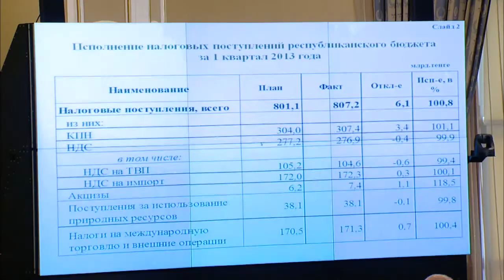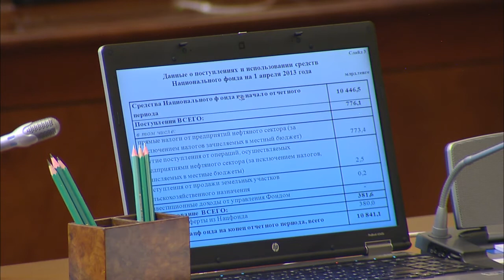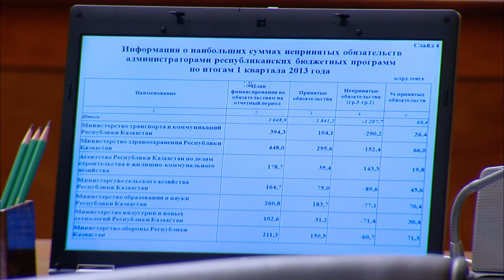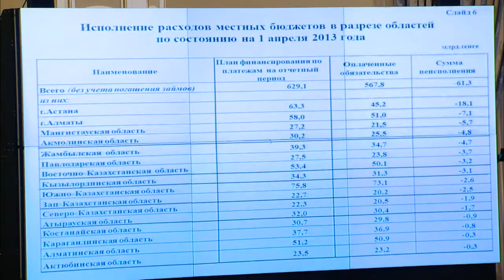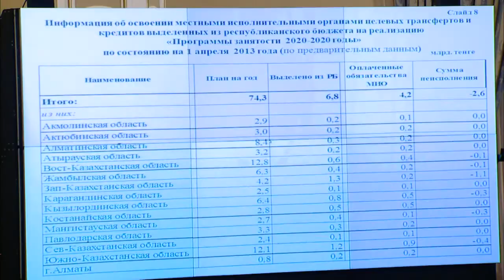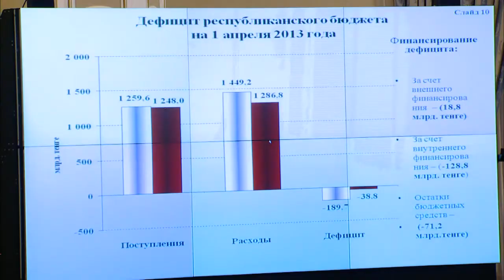Выступление Б.Жамишева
На заседании Правительства РК о ходе исполнения республиканского бюджета за 1 квартал текущего года и задачах на предстоящий период проинформировал министр финансов Б.Жамишев.